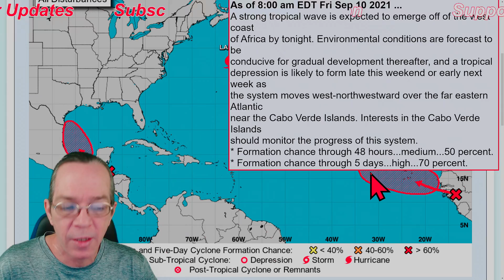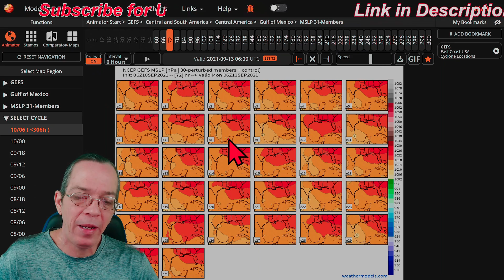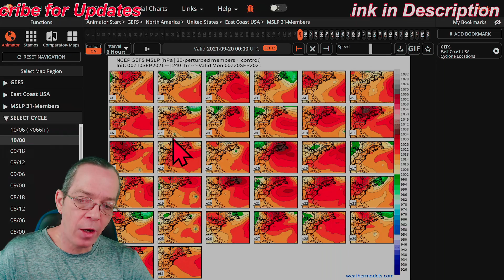Gulf Flooding Update, Potential Hurricane Caribbean! - The WeatherMan Plus Weather Channel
Gulf flooding update & Winds 00:00
Are there 2 systems in the gulf? 07:14
What does the Euro say 08:28
What does the Gfs say 09:36
What are the chances of a Tropical depression, tropical storm or a hurricane 10:20
What are possible impacts 11:16
What is expected for the next month 12:48
Special message 13:46